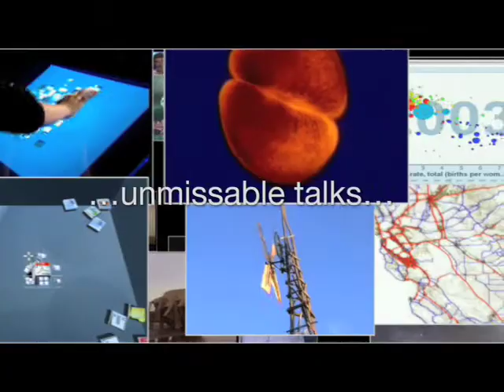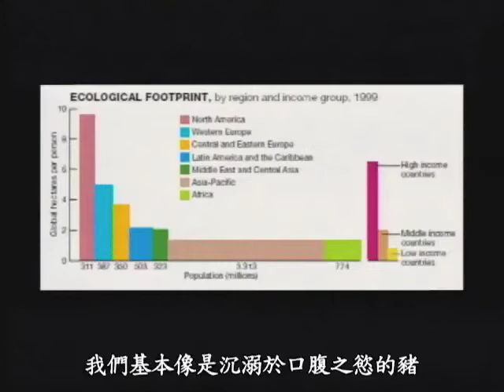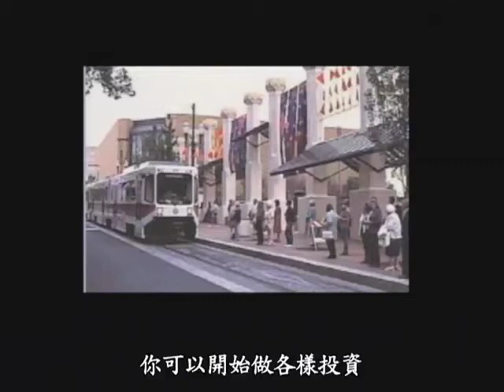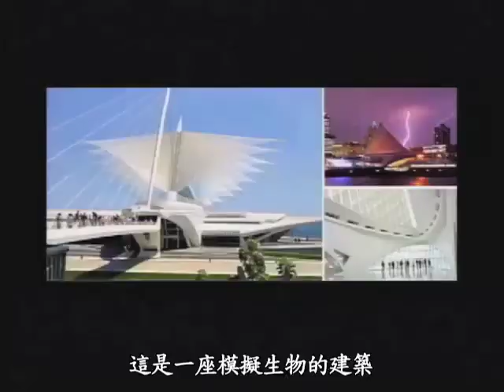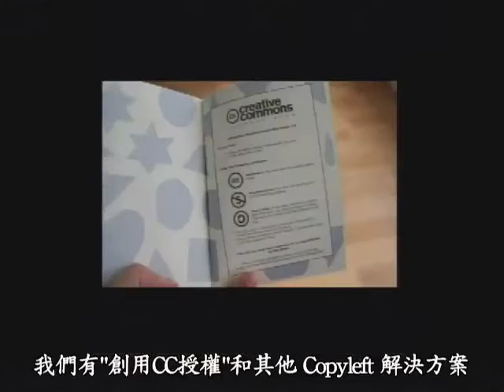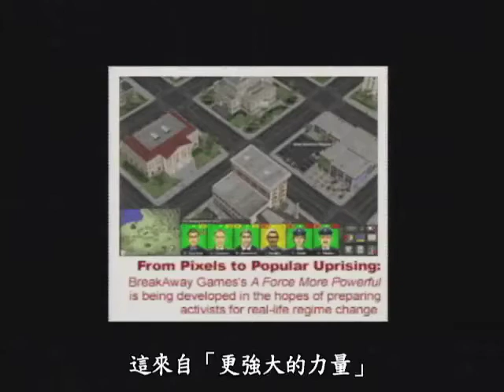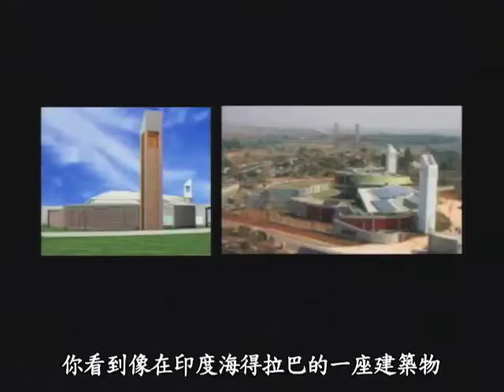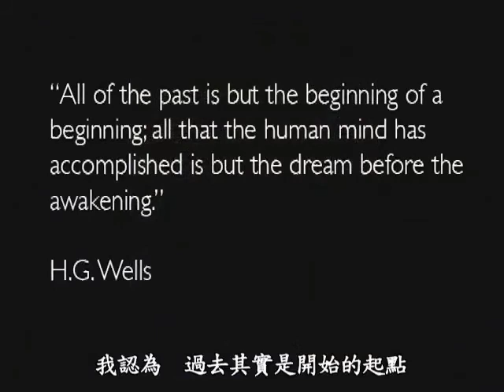看見一個永續的未來Alex Seffen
Worldchanging.com 創始人Alex Steffen的分享：看見一個更綠的永續未來.World Changing搜集了世界各地致力於永續發展的例子，期待人們透過連結，學習各種改善世界的方法，讓有限的資源能獲得充份的利用，讓大家都能活在一個進步，但不造成地球負擔的環境中